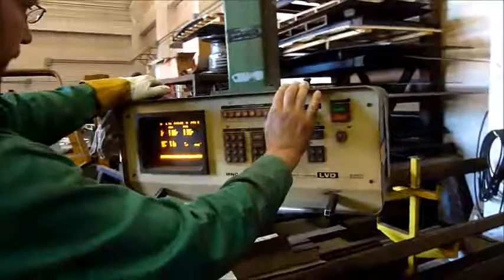LVD Model PPNMZ 7540/5000 750 Ton CNC Hydraulic Press Brake - For sale at Machinesused.com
Equipped with: BARC Automation MNC 8000 Controls, Programmable Ram (Y1, Y2), Programmable Back Gauge (X,R), Bed and Ram Machined for Angle Brackets, Remote Foot Trip, Dual Palm Buttons, Lower Die Holder, Manual Ram Clamps.  - NOTE: Requires 32" Pit, Including Dies In Machine & Dies on Rack As Shown, Year of machine-1982